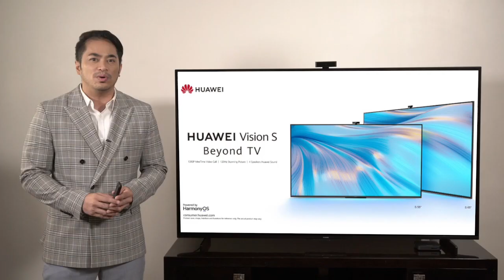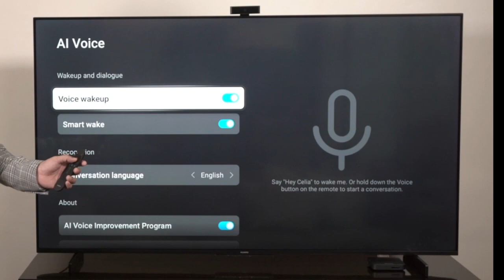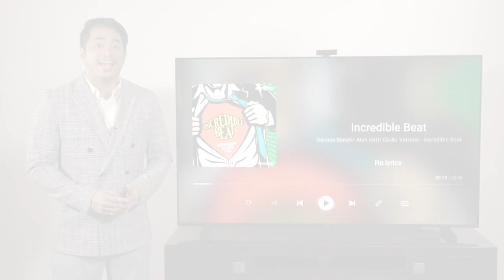How to Use the HUAWEI Vision | AI Voice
Make things easier and faster with HUAWEI Vision's AI Voice. Learn how to set up HUAWEI's Voice assistant, Celia.

Get the HUAWEI Vision S now starting at P36,999 and get a smart box worth P3,999 until September 30,2021. You can also get it starting at P32,999 for cash/straight transactions.

Free delivery until June 30, 2021.